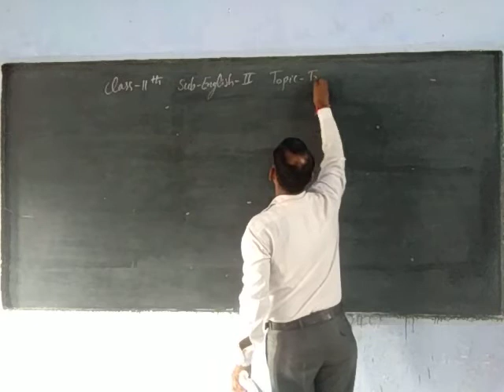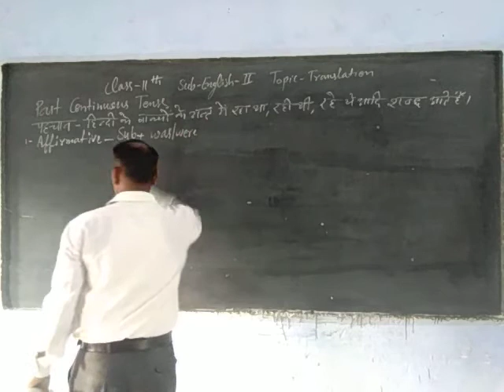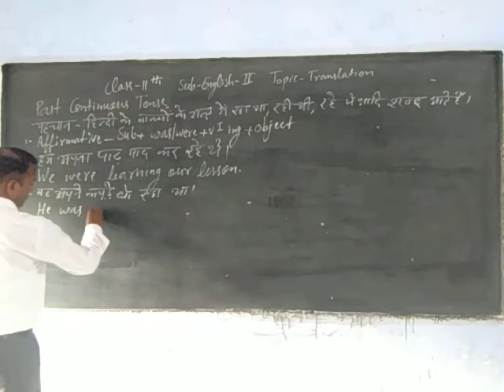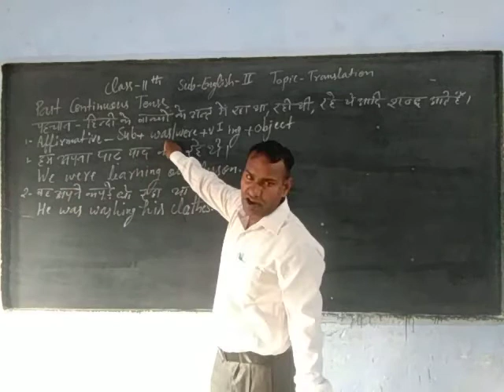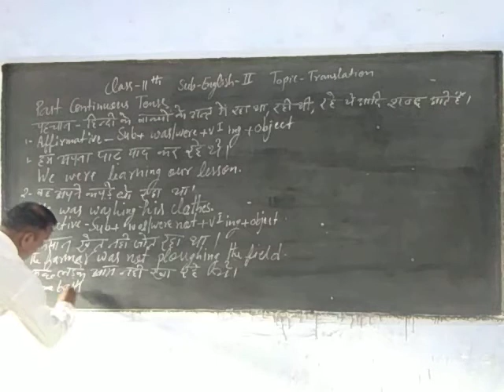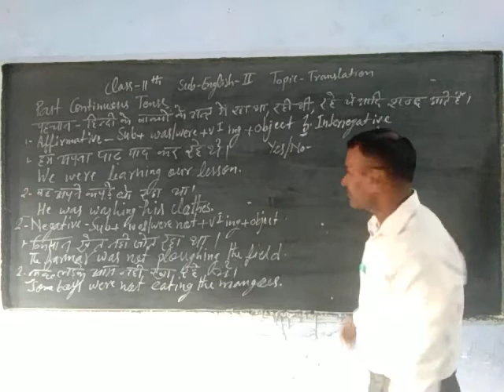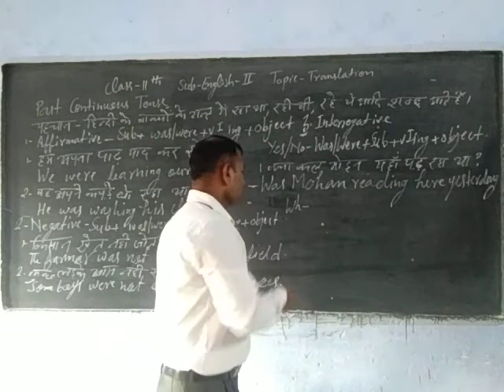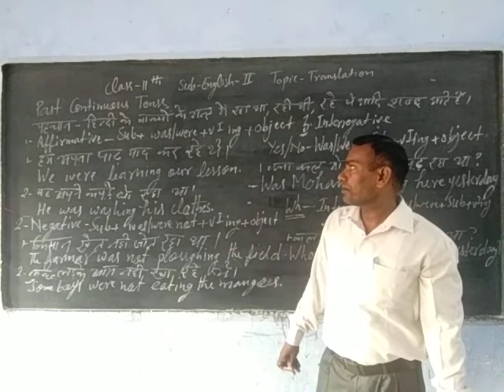Class 11th subject English second topic translation past continuous tense